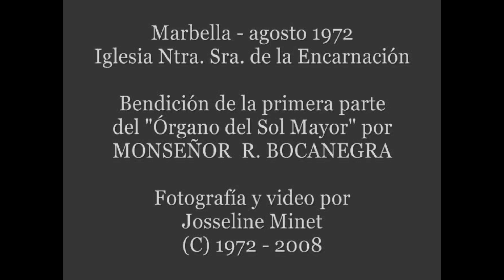Órgano del Sol Mayor - Marbella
Bendición de la primera parte
LA CADERETO o POSITIVO
del Órgano del Sol Mayor
en la iglesia de Marbella
por Monseñor Rodrigo Bocanegra
en agosto del año 1972.

Filmación realizada con uno
de los primeros equipos de video
en blanco y negro existentes.